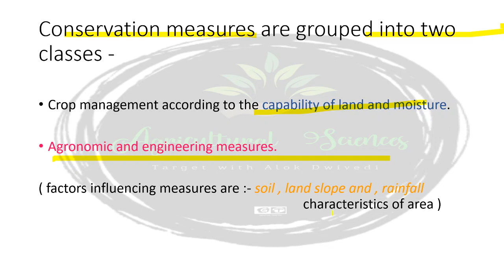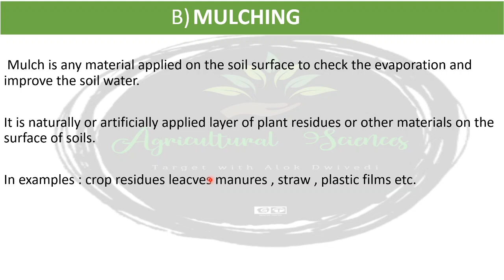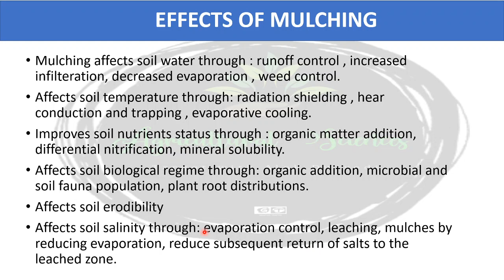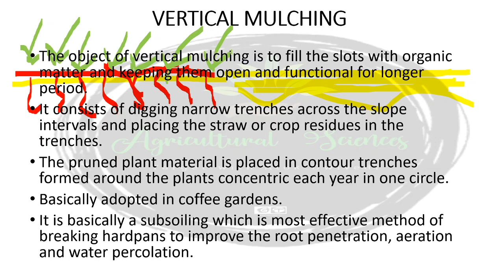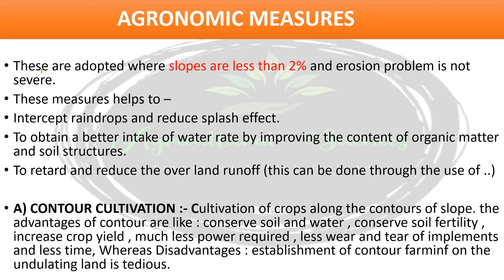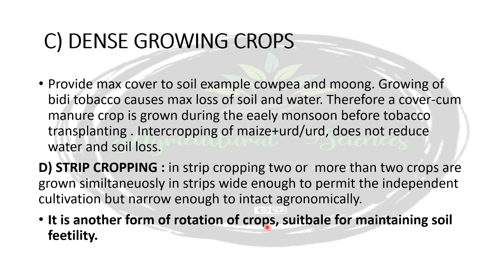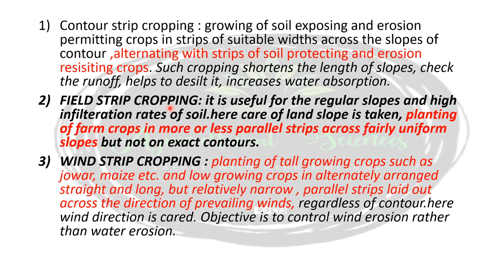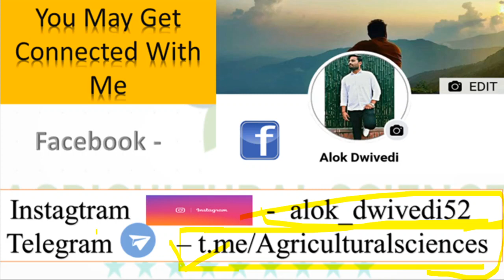Agronomic measures for soil conservation, types of mulching, types of strip cropping